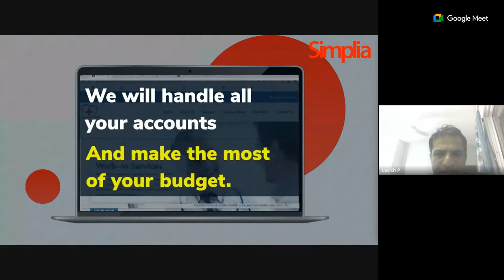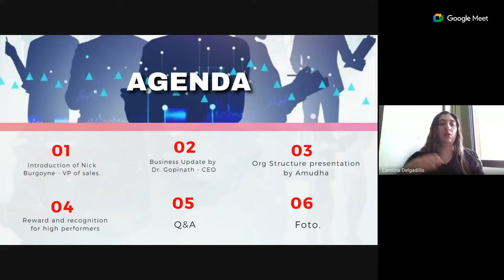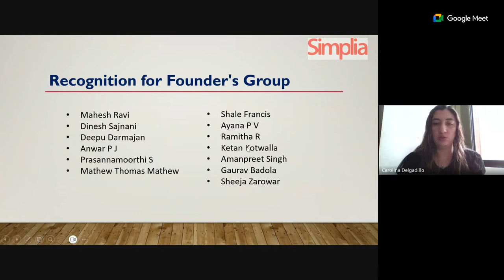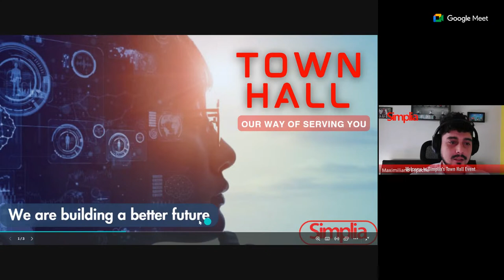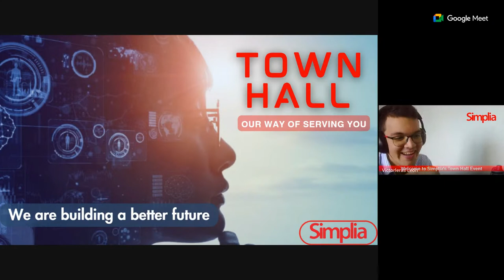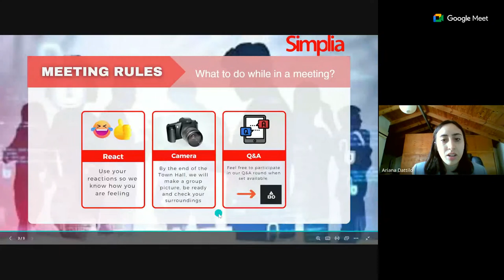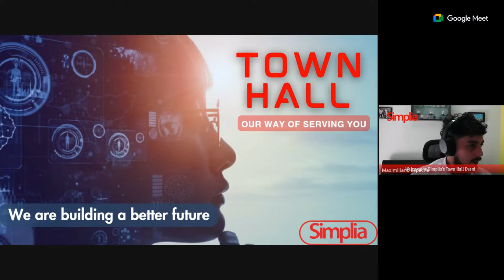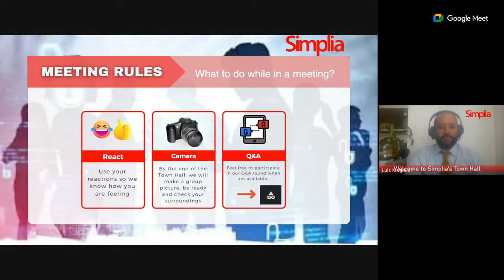Town Hall Demo